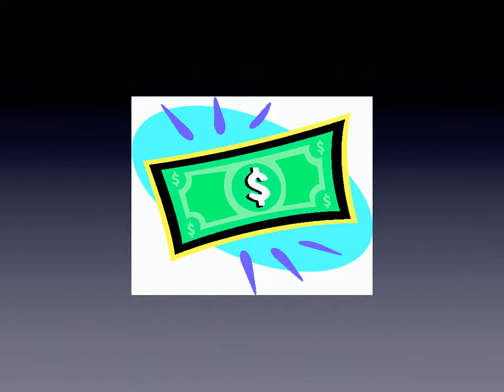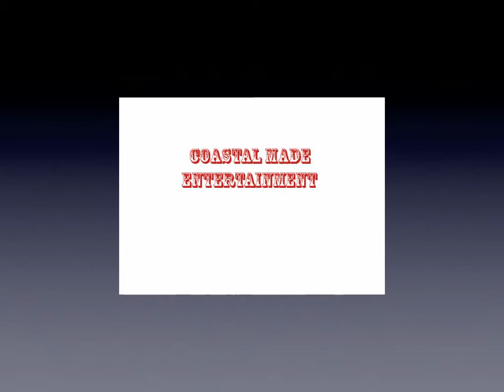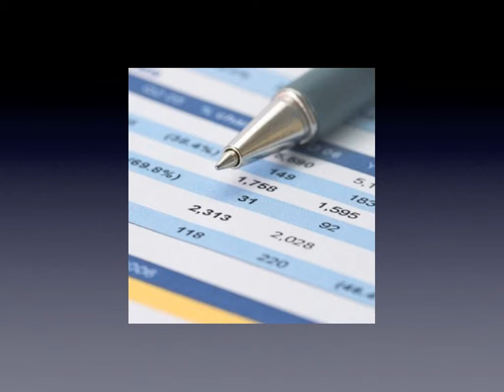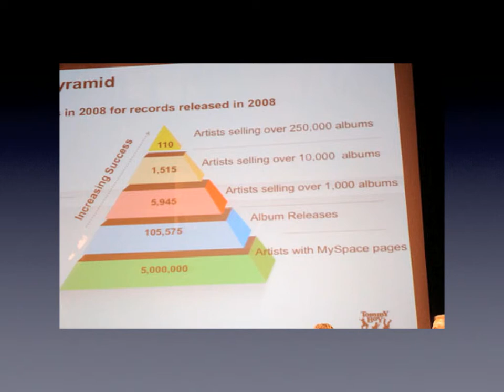Project 3 BRANDING IDENTITY DEWAYNE WASHINGTON